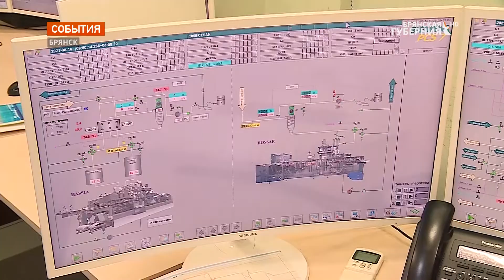Посол Уганды в России посетил с рабочей поездкой Брянскую область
Посол Уганды в России впервые за всю историю дипломатических отношений наших стран посетил с рабочей поездкой нашу область. В первую очередь гостя интересовали предприятия переработки сельскохозяйственной продукции. Главный вопрос - как производится качественная и безопасная продукция, которую можно экспортировать в страны дальнего зарубежья.